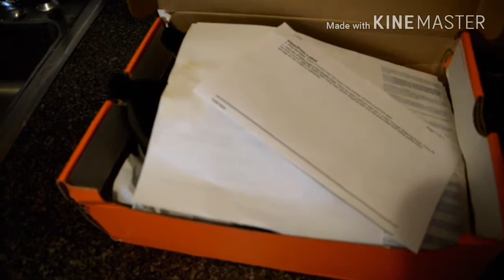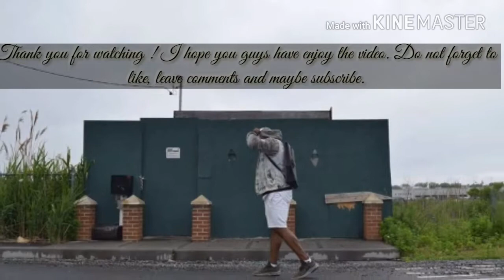Nike Air Max Fury Unboxing / Colorway : Cargo Khaki/ Black - Sequoia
I present to you the Nike Air Max Fury colorway, cargo khaki. I chose size 10 ½ just in case it would be too tight. I found  the shoe was agreeable and a bit lightweight. It was pleasant when utilized for easygoing exercises. My primary concern was whether the price was fair or not. Well, you got what you paid for. The price was fair and not was costly. This pair of sneaker wasn’t made too much for running . Everyone has their own taste. You might find it tasteful regardless others consider it a strong impartial shoe for the streets. In my opinion, it is more a casual shoes than running.

Music : This Is America" is a song by American rapper Childish Gambino.
            : Joyner Lucas - Gucci Gang (Remix)